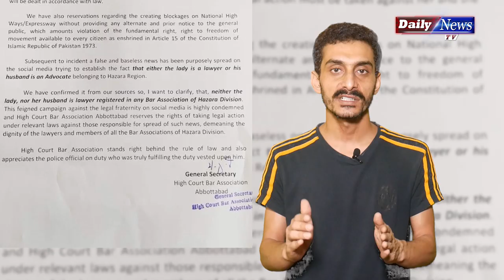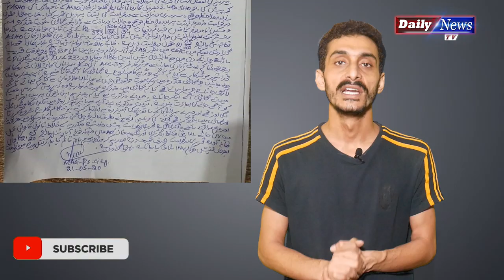Kiya karnal Ki Bivi Wakeel Hain ? | Colonel Ki Bivi